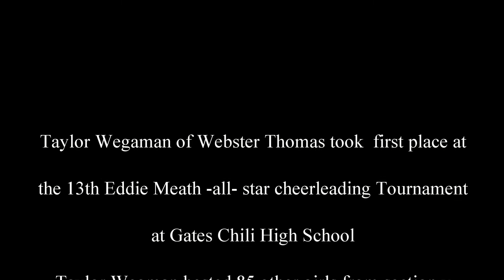Taylor Wegman cheering at Eddie Meath all star cheerleading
Taylor won 1st place at the Eddie meath all star cheer leading Tournament